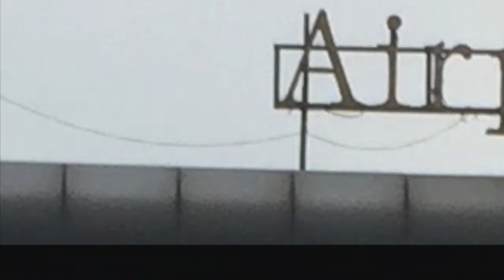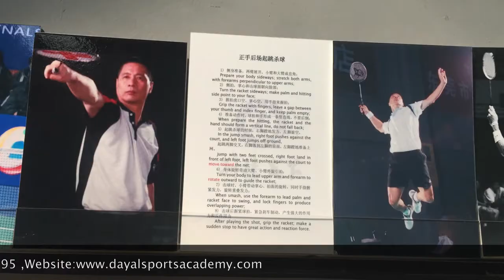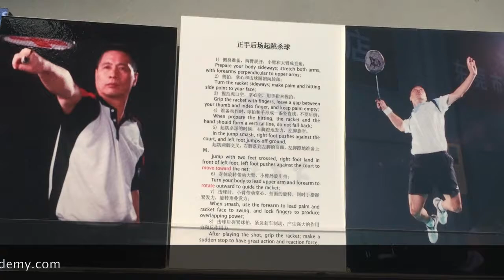DAYAL Academy Hk/China Partner With Former World Champion Xiong Gubao